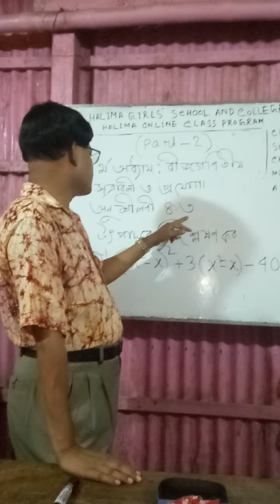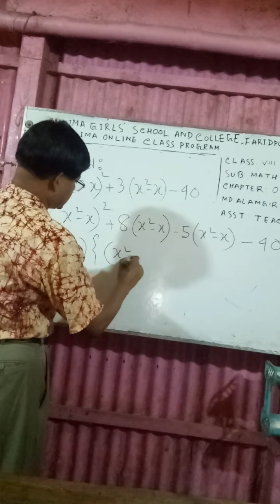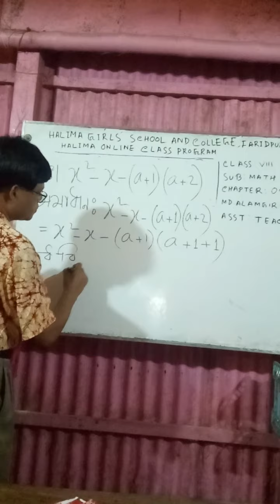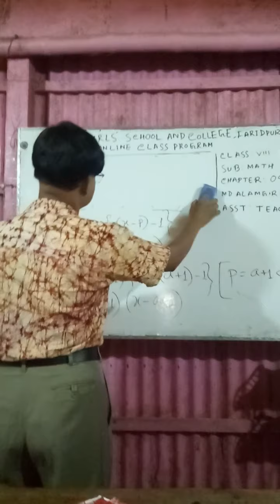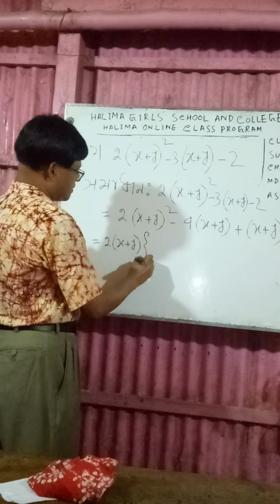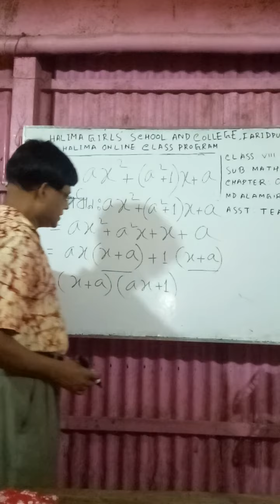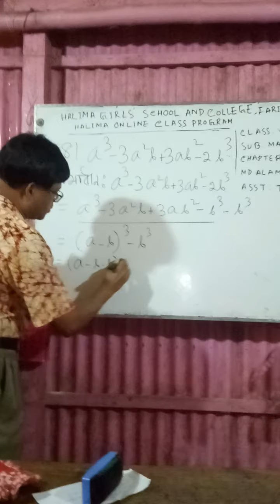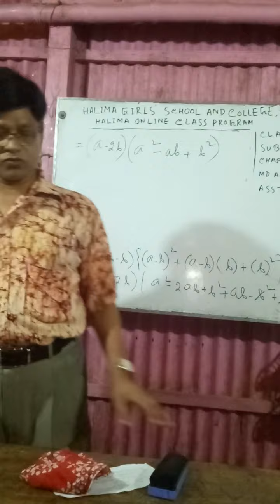Class 8 | Mathematics | Chapter 4 | Exercise 4.3 | Alamgir sir | Part 3